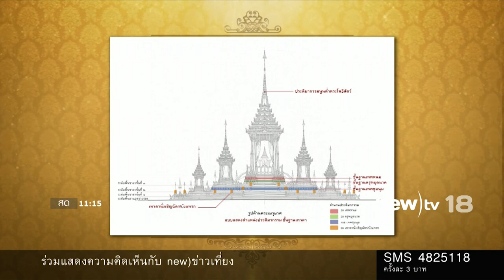ความคืบหน้าก่อสร้างพระเมรุมาศ | 20-01-60 | new)ข่าวเที่ยง | new)tv